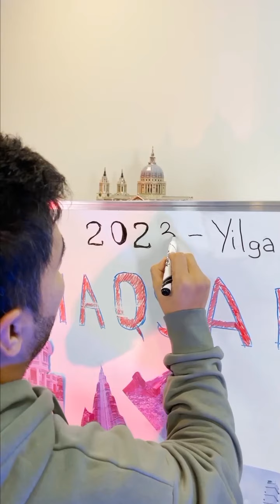PRJANOFF Terma / Yanvarda